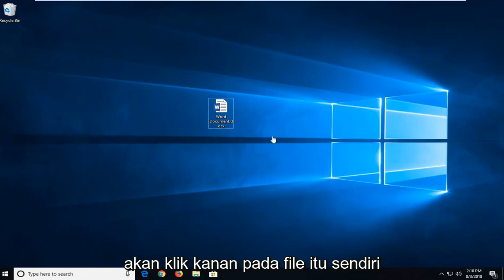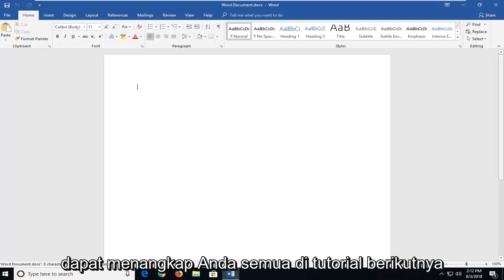Bagaimana Memperbaiki Pengguna Word Tidak Memiliki Hak Akses?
FIX Word Tidak Dapat Membuka Dokumen Pengguna Tidak Memiliki Hak Akses Kesalahan